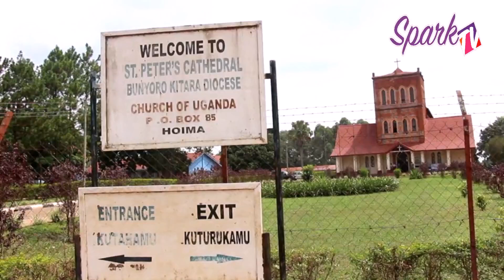Enteekateka z’okutuuza omulabirizi owa Bunyoro Kitara Diocese zitandise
Enteekateka z’okutuuza omulabirizi owa Bunyoro Kitara Diocese ow’omukaaga Rev. Canon. Jacob Ateirweho zitandise.

Omukolo guno gwakubaawo nga 11 omwezi gw’omunaana omwaka guno ku St. Peters Cathedral Duhaga mu kibuga ky’e Hoima. Kati abakkiriza basabiddwa okuyambako mukuwagira enteekateeka y’omukolo guno.